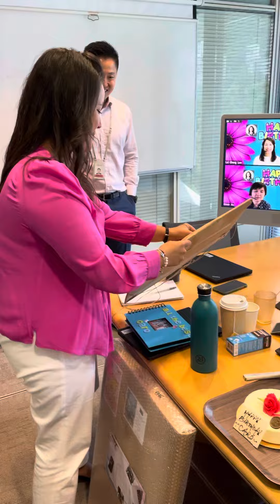Carolina is enjoying her birthday gift